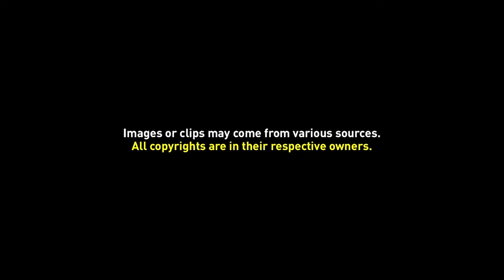Free Background Video 005